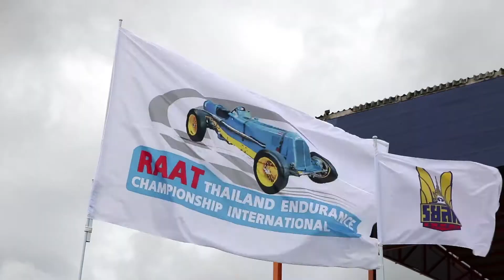News #2 B-Quik Young Driver Programme joins RAAT Endurance Championship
News #2 “B-Quik Young Driver Programme” joins “RAAT Thailand Endurance Championship International 2018”. Report from Round 1, held at Bira International Circuit, Pattaya, on 16-17 June. Interviews with Team Manager Paspak Kijnopsri and drivers Adisak Tangphuncharoen, Jerasak Kongplab and Attapon Kaewasa.

B-Quik Co. Ltd. TM Thailand’s premier automotive servicing chain with 146 service centres nationwide, is the Title Sponsor of B-Quik Racing. We are being supported in 2018 by Michelin, Mobil 1, Bendix, Yuasa, NGK, Liqui Moly and Silver Tire International.